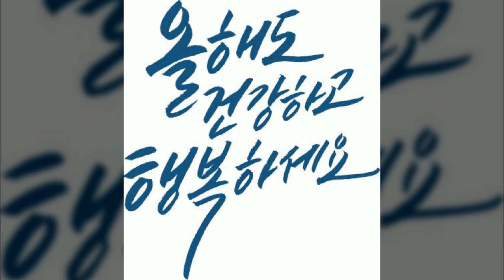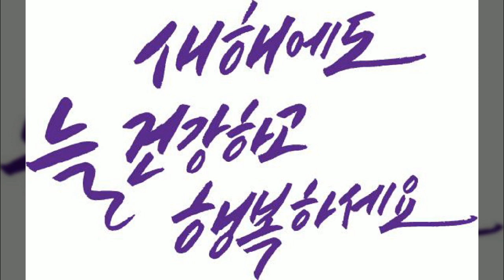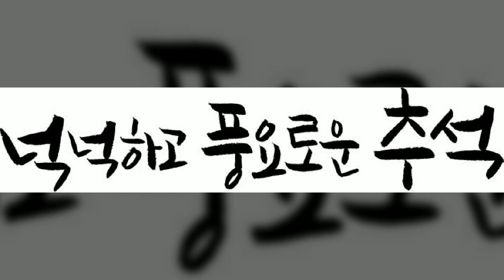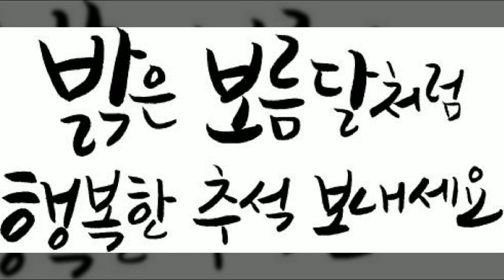설날, 추석, 캘리그라피, Calligraphy, 인사문구, 기념일, 한국저작권위원회, 공유마당, CC BY